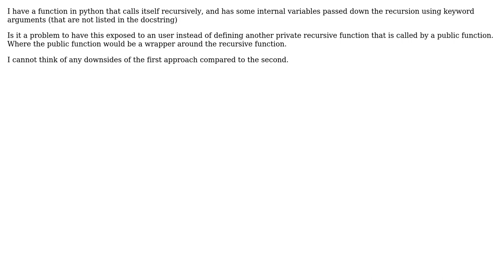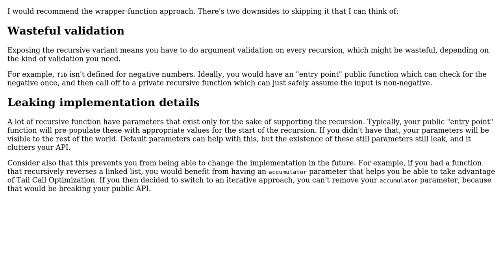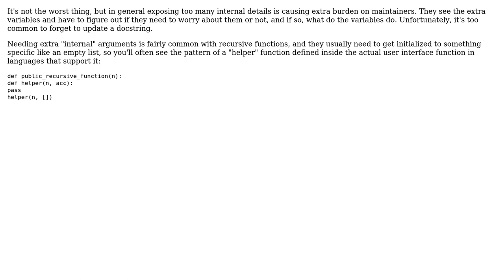Software Engineering: Are user-callable recursive functions an anti-pattern? (3 Solutions!!)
Software Engineering: Are user-callable recursive functions an anti-pattern?

With thanks & praise to God, and with thanks to the many people who have made this project possible! | Content (except music & images) licensed under CC BY-SA | Music | Images & others | With thanks to user Karl Bielefeldt user holox user FrustratedWithFormsDesigner user Alexander and the Stack Exchange Network Trademarks are property of their respective owners. You are responsible for your own actions.